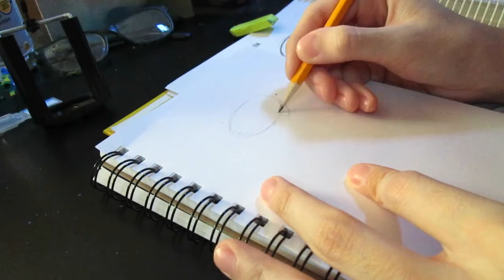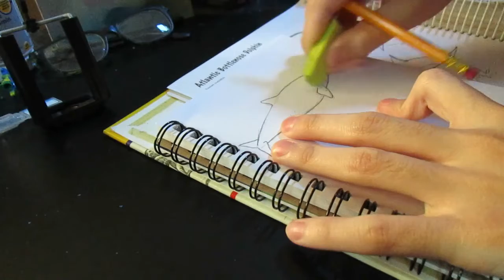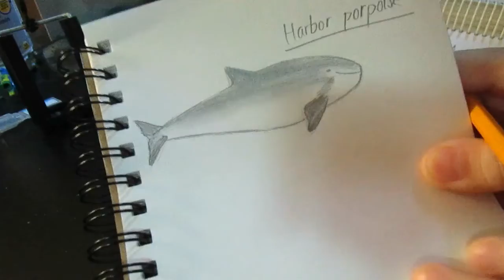How to Draw Harbor Porpoise - Drawing Ocean Animals - Daily Sketchbook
I'm been feeling great today, that I decided to keep making videos, drawing more Animals.